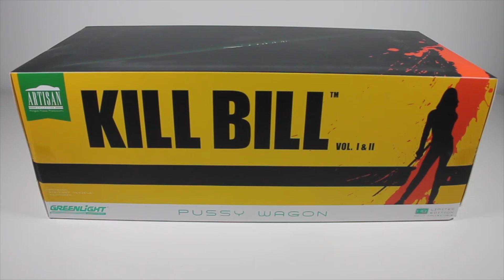Unboxing Kill Bill Chevrolet Silverado SS Car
Unboxing Kill Bill Pussy Wagon Chevrolet Silverado SS Limited edition 1:18 scale.
The brand is Greenlight Artisan. Model from Kill Bill movie vol I & II.
Very detailed diecast more or less 35cm.

Made of :
PVC Metal/Die-cast
Brand :
Greenlight Artisan
Product types :
Replica
Scale :
1/18